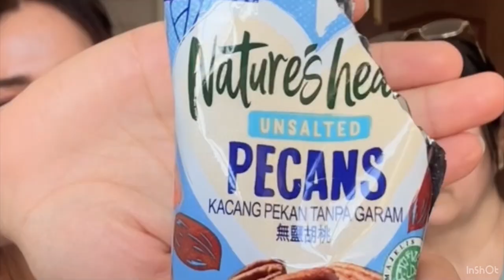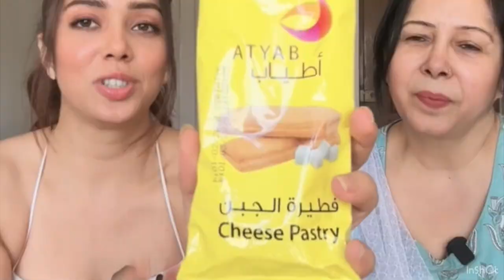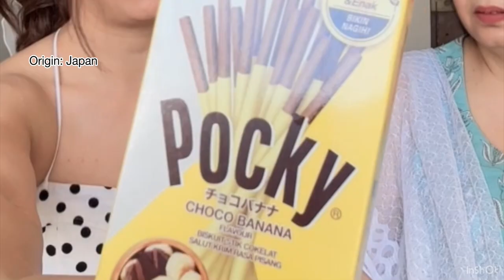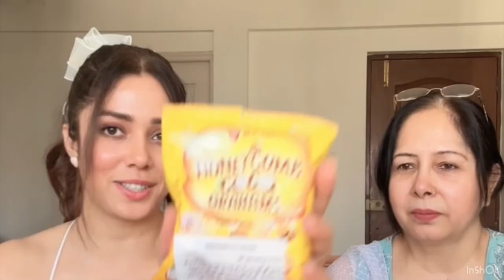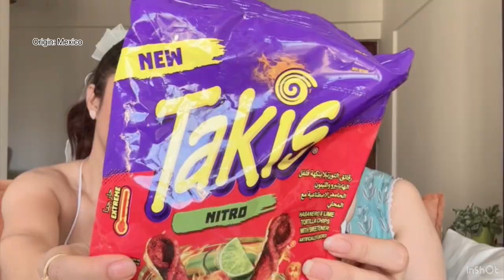We tried snacks from around the world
We have tried international snacks n gave our honest review